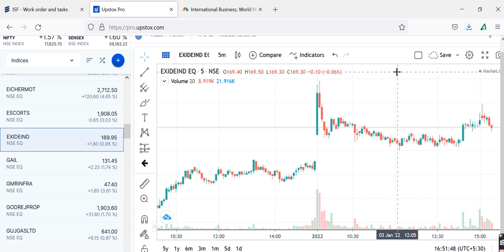EXIDEPrediction, EXIDE Share Review, EXIDE Share Price Today, EXIDE Share